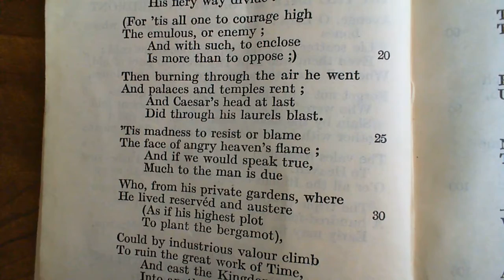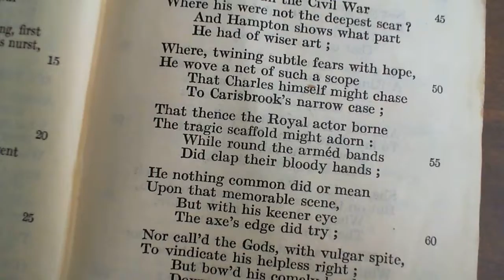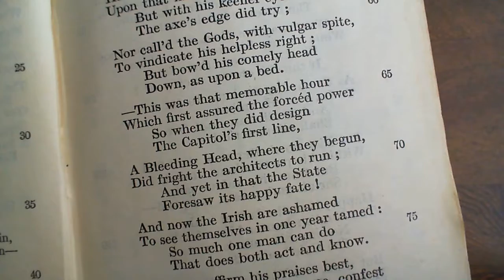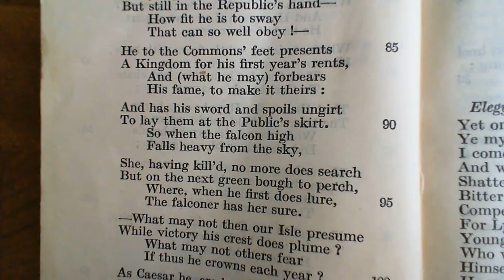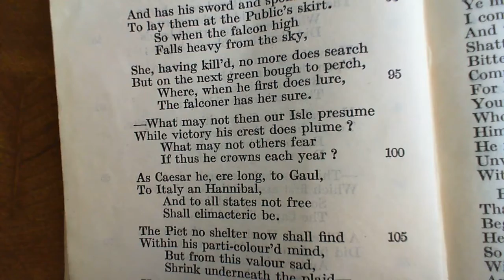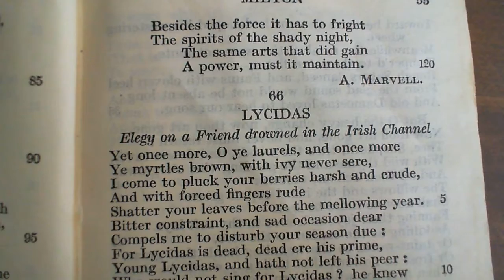Horatian Ode Upon Cromwell's Return From Ireland - A. Marvel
65. Horatian Ode Upon Cromwell's Return From Ireland
The sixty-fifth poem in the collection.  (* additional details below)

*NOTES FROM THE BACK OF THE BOOK:

Cromwell returned from Ireland in 1650. Hence the prophecies, not strictly fulfilled, of his deference to the Parliament, in stanzas 21-24.

This Ode, beyond doubt one of the finest in our language, and more in Milton's style than has been reached by any other poet, is occasionally obscure from imitation of the condensed Latin syntax. The meaning of st. 5 is "rivalry or hostility are the same to a lofty spirit, and limitation more hateful than opposition." The allusion in st. 11 is to the old physical doctrines of the non-existence of a vacuum and the impenetrability of matter:—in st. 17 to the omen traditionally connected with the foundation of the Capitol at Rome. The ancient belief that certain years in life complete natural periods and are hence peculiarly exposed to death, is introduced in stanza 26 by the word climacteric.